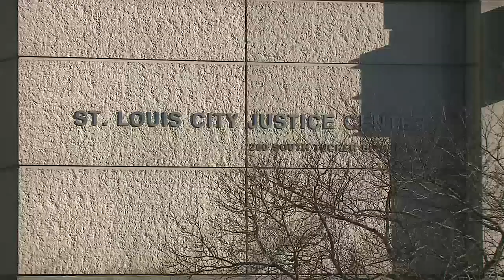Charges filed against woman for allegedly shooting at police